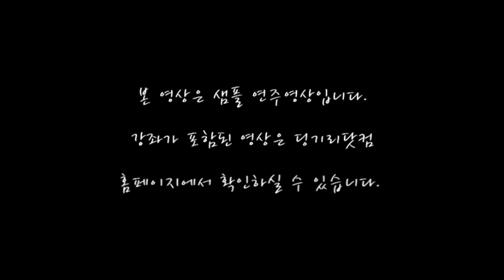[딩기리닷컴] 석봉아 (불나방스타쏘세지클럽, 슈퍼스타K4 유승우버전) - 통기타 강좌 샘플영상 Acoustic Guitar Lesson sample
강좌가 포함된 풀영상은 홈페이지를 참고하시기 바랍니다.